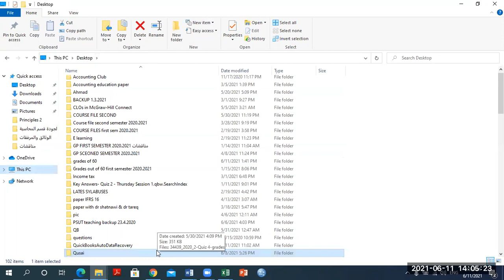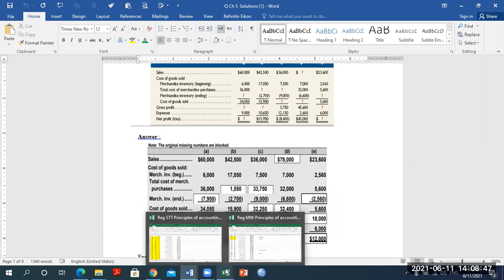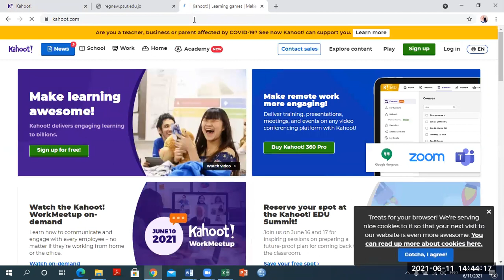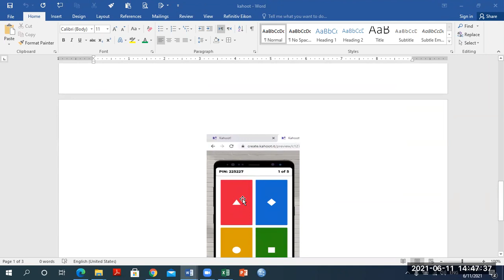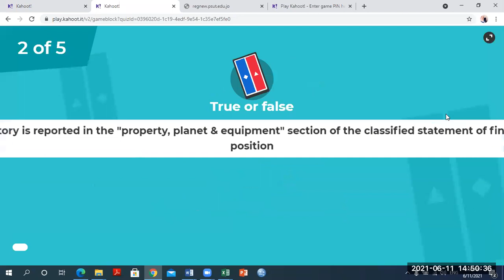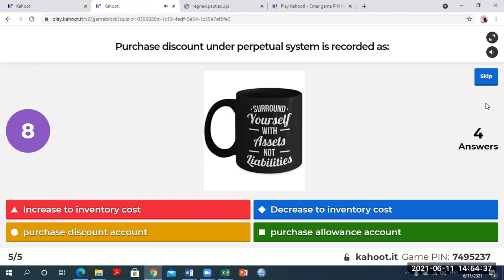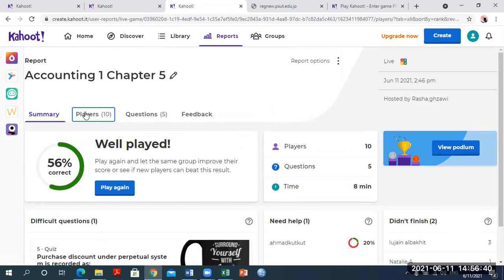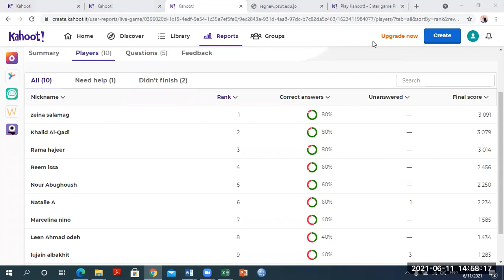Principles of Accounting - Revision -11/ 06/ 21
Principles of Accounting  - Revision  -11/ 06/ 2021